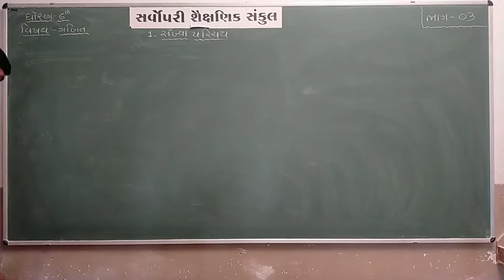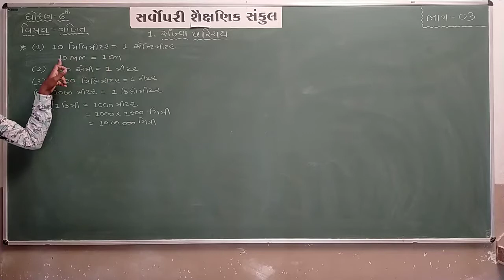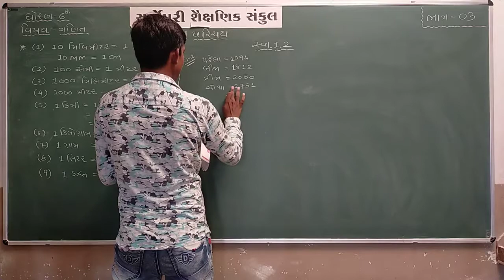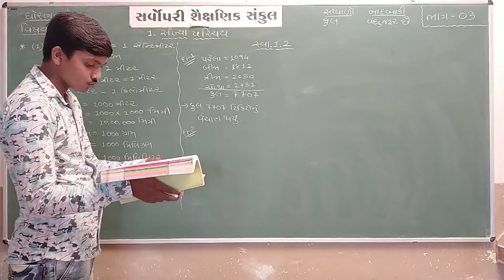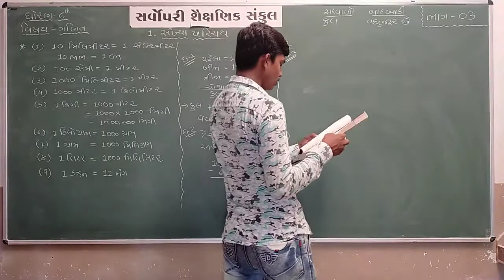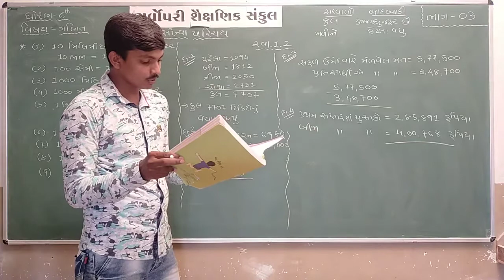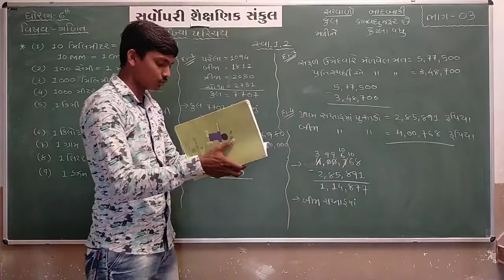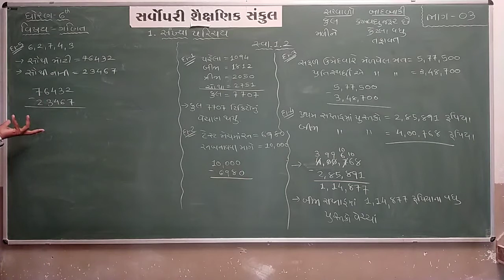Std 6 | Maths | Chapter 1 | Part 3